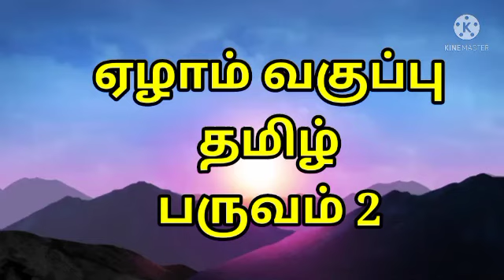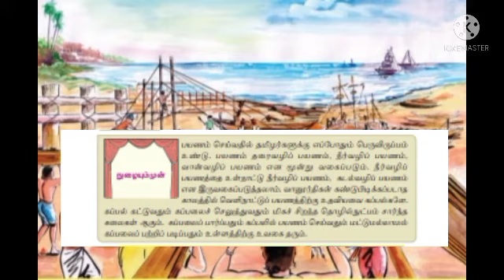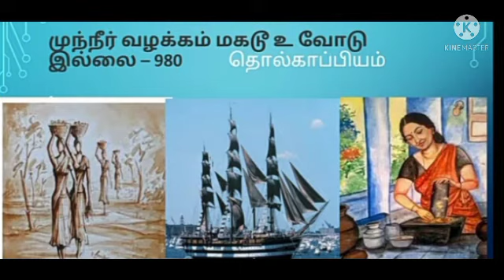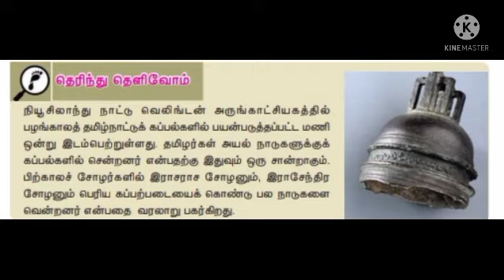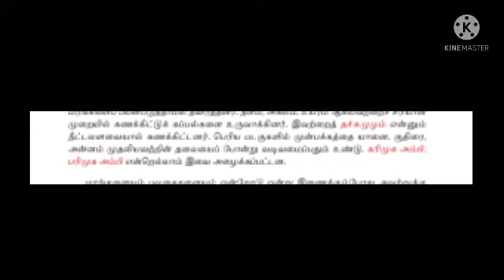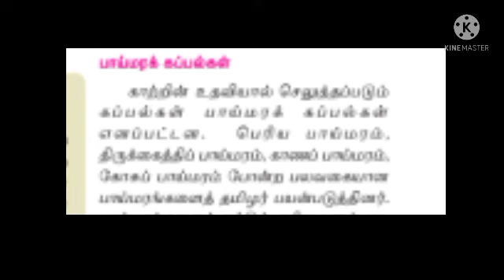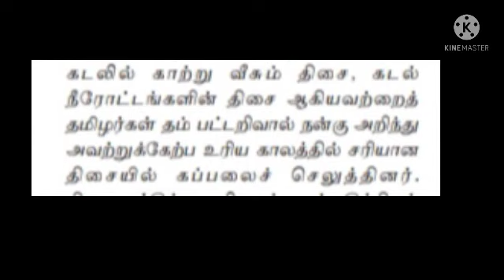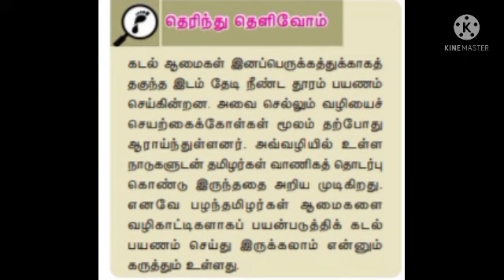ஏழாம் வகுப்பு தமிழ் - தமிழரின் கப்பற்கலை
ஏழாம் வகுப்பு
தமிழ்
இயல் 1 -   தமிழரின் கப்பற்கலை